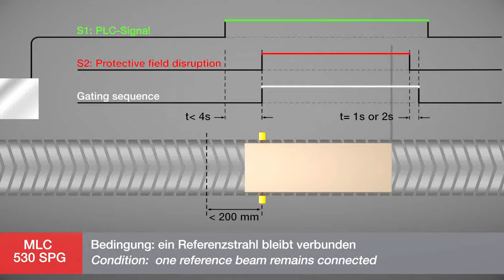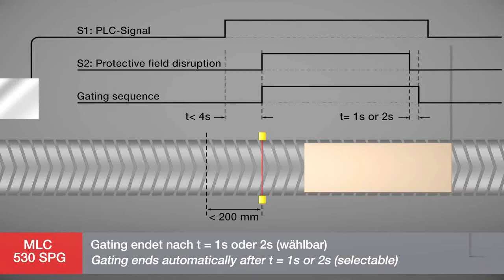Leuze electronic Pty Ltd - MLC530 Safety Light Curtains SPG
Sensor-free muting The MLC 530 SPG Smart Process Gating variant is the specialist for access guarding with material transport. It allows for a particularly compact system design as it works without the use of muting sensors. Process control takes place here in combination with the system controller. This provides a high level of protection against tampering and at the same time a high degree of availability. Advantages - Integrated Smart Process Gating function for process control together with the system controller, no muting sensors necessary - Allows the system to be very compact and thus saves valuable space - Optimal handling due to function selection without PC as well as LED and 7-segment display with integrated 3-zone alignment aid - Reduced risk of tampering and increased reliability for a high degree of system availability.